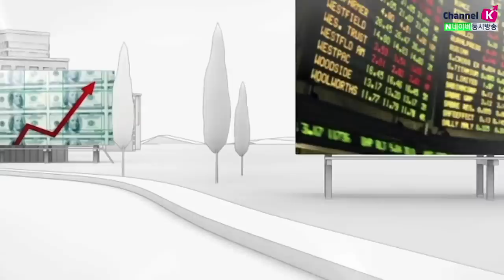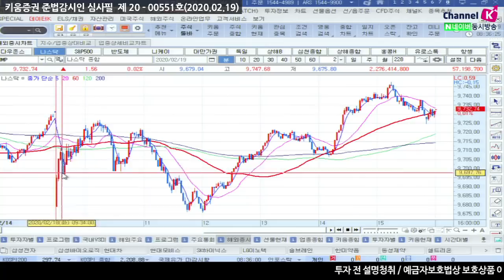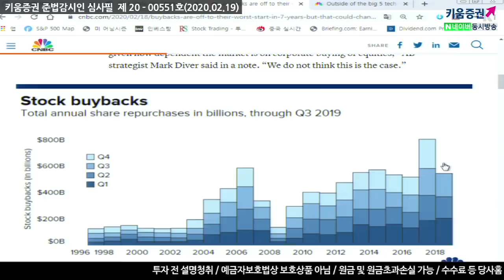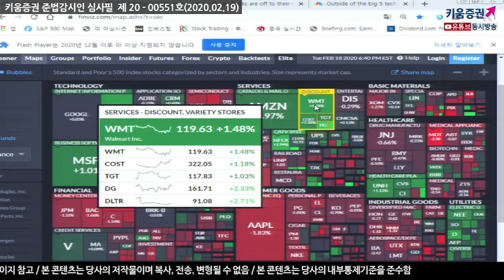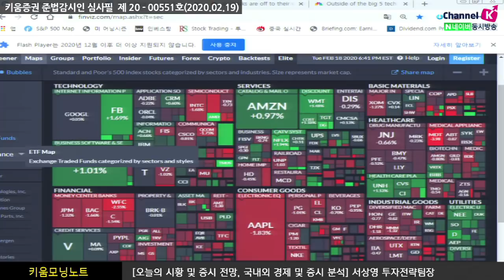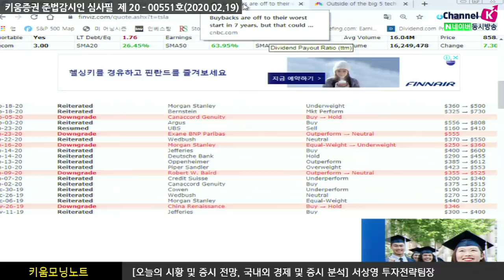[주식투자][시장분석] 서상영의 모닝노트 / 중국 공장 가동중단, 결국 글로벌시장 발목 잡나(20.02.19)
미국 애플의 1분기 보급형 스마트폰 판매가
중국의 공장 재가동이 되고 있지만 가동률이 현저히 미비한 상황으로
수요 둔화 여파 인해 실적 경고
미국 대형기술주에 대해서 골드만삭스 보고서에 의하면
FAAMG실적이 IT버블 사태처럼 대형기술주에만 집중
이런 가운데 2 월 독일 ZEW 경기기대 지수(26.7→8.7) 가 발표
1차 무역 합의 기대와 타결로 지난 10 월 -22.8 을 기록한 이후
코로나19  사태로 인한 공포감이 경제심리 지표의 부진을 불러온 것으로 추정
내일 발표하는 FOMC의사록 및 금요일 20일까지의
수출입 동향 발표에 주목해야하지만 코로나19 사태로 인해
부진한 결과 전망과 불안 심리가 계속적으로 부각되는 상황
트럼프가 공개적으로 중국에 대한 새로운 규제 반대를 시사한 점은 긍정적
결국 국내 시장은 전일에 이어 종목별, 업종별
차별화 장세를 보일 것으로 전망

​「좋아요」와 「구독」 잊지 말고 눌러주세요​​
02/19 미 증시, 코로나로 인한 실적 부진 우려 부각